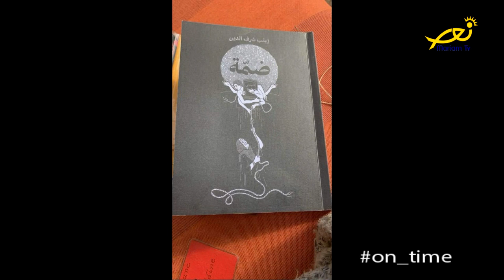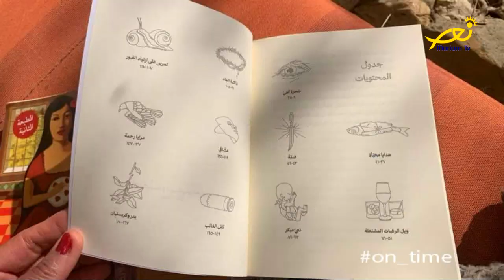عالموعد On time - مع زينب شرف الدّين ود. ماريز يونس حول كتاب ضمّة